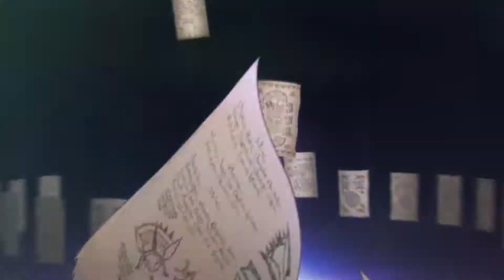[プリコネR] 全171キャラ 2倍速 ユニオンバースト集(UB) （2021/11/16) [프리코네 R] 171캐릭터 2배속 유니온버스트 모음집(2021.11.16 시점 전캐릭터)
PRINCESS CONNECT！Re:Dive  全171キャラ ユニオンバースト集（2倍速） (2021/11/16時点)
以下は、各キャラクターの順序です。（絆+ガチャ追加順）
1.キャル
2.コッコロ
3.ペコリーヌ
4.ジータ
5.モニカ
6.リマ
7.ミツキ
8.ミサキ
9.シズル
10.ミフユ
11.タマキ
12.クウカ
13.マコト
14.チカ
15.アオイ
16.シオリ
17.ユカリ
18.マヒル
19.アキノ
20.シノブ
21.ニノン
22.ノゾミ
23.サレン
24.エリコ
25.スズメ
26.ヨリ
27.クルミ
28.ミミ
29.イオ
30.カオリ
31.スズナ
32.ハツネ
33.リノ
34.マホ
35.アンナ
36.ユキ
37.ミヤコ
38.アカリ
39.ミソギ
40.レイ
41.ユイ
42.ヒヨリ
43.ジュン
44.リン
45.アリサ
46.アヤネ
47.キョウカ
48.ミサト
49.イリヤ
50.ツムギ
51.水着コッコロ
52.水着ペコ
53.水着スズメ
54.水着ミフユ
55.水着キャル
56.水着タマキ
57.トモ
58.マツリ
59.ミヤコ(ハロウィン)
60.シノブ(ハロウィン)
61.ミサキ(ハロウィン)
62.クリスティーナ
63.ルカ
64.ナナカ
65.クルミ(クリスマス)
66.チカ(クリスマス)
67. アヤネ(クリスマス)
68.正月レイ
69.正月ユイ
70.正月ヒヨリ
71.エリコ(バレンタイン)
72.シズル(バレンタイン)
73.ムイミ
74.カスミ
75.アユミ
76.アン
77.ルゥ
78.グレア
79.クウカ(オーエド)
80.ニノン(オーエド)
81.レム
82.ラム
83.エミリア
84.水着スズナ
85.水着イオ
86.水着サレン
87.水着マコト
88.水着カオリ
89.水着マホ
90.ネネカ
91.アオイ（編入生）
92.クロエ
93.ミソギ（ハロウィン）
94.キョウカ（ハロウィン）
95.ミミ（ハロウィン）
96.ルナ
97.カヤ
98.ノゾミ（クリスマス）
99.クリスティーナ（クリスマス）
100.イリヤ（クリスマス）
101.スズメ（ニューイヤー）
102.キャル（ニューイヤー）
103.コッコロ（ニューイヤー）
104.シオリ（マジカル）
105.カスミ（マジカル）
106.ペコリーヌ（プリンセス）
107.ウヅキ（デレマス）
108.ミオ（デレマス）
109.リン（デレマス）
110.ユニ
111.チエル
112.リン（レンジャー）
113.マヒル（レンジャー）
114.コッコロ（プリンセス）
115.アユミ（ワンダー）
116.リノ（ワンダー）
117.イノリ
118.ユイ（プリンセス）
119.アンナ（サマー）
120.ルカ（サマー）
121.ナナカ（サマー）
122.ミサト（サマー）
123.ハツネ（サマー）
124.ジュン（サマー）
125.ラビリスタ
126.アカリ（エンジェル）
127.ヨリ（エンジェル）
128.ツムギ（ハロウィン）
129.マツリ（ハロウィン）
130.レイ（ハロウィン）
131.モニカ（マジカル）
132.トモ（マジカル）
133.アキノ（クリスマス）
134.ユカリ（クリスマス）
135.サレン（クリスマス）
136.ヒヨリ（プリンセス）
137.ムイミ（ニューイヤー）
138.ペコリーヌ（ニューイヤー）
139.ネネカ（ニューイヤー）
140.コッコロ（儀装束）
141.ユイ（儀装束）
142.シェフィ
143.カスミ（サマー）
144.キャル（プリンセス）
145.リマ（シンデレラ）
146.マコト（シンデレラ）
147.マホ（シンデレラ）
148.チエル（聖学祭）
149.クロエ（聖学祭）
150.イノリ（タイムトラベル）
151.カヤ（タイムトラベル）
152.アオイ（作業服）
153.タマキ（作業服）
154.ミフユ（作業服）
155.レイ（プリンセス）
156.エリコ（サマー）
157.シズル（サマー）
158.ノゾミ（サマー）
159.ツムギ（サマー）
160.チカ（サマー）
161.ハツネ＆シオリ
162.ミツキ（オーエド）
163.ユキ（オーエド）
164.クレジッタ
165.カオリ（ハロウィン）
166.ニノン（ハロウィン）
167.スズナ（ハロウィン）
168.カリン
169.ホマレ
170.イオ（ノワール）
171.クウカ（ノワール）